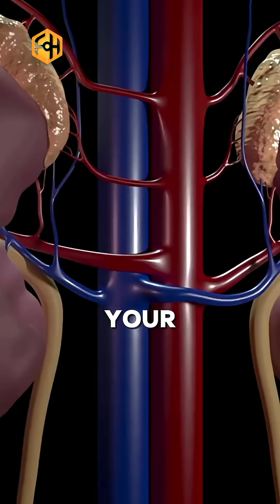The WORST Peptide Ever For Weight Loss (Don't use this)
Adipotide is one of the worst peptides for weight loss.

It sounds good in theory but rarely works in practice.

It can cause necrosis and destroy healthy fat tissue, even around organs.

Stick with safer options like Retatrutide or Tirzepatide.

Follow for more biohacking tips.